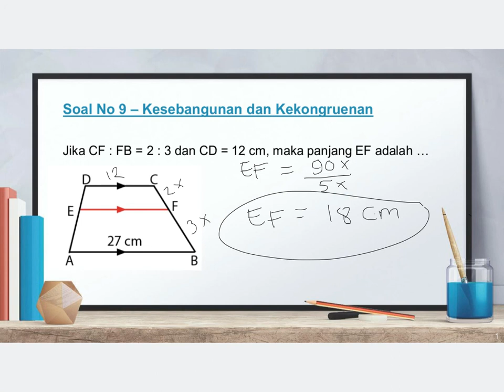Matematika Kelas 9 SMP - Kesebangunan dan Kekongruenan No 9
Video kali ini membahas materi Matematika - Kesebangunan dan Kekongruenan